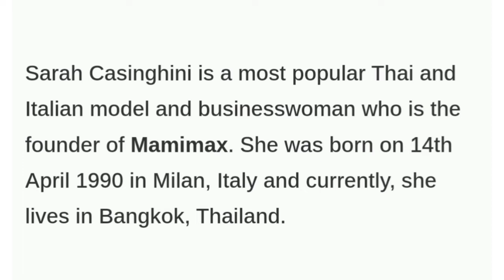Sarah Casinghini (Husband: Mike D' Angelo) Lifestyle 2022 |Biography,Age,Facts,Son And More